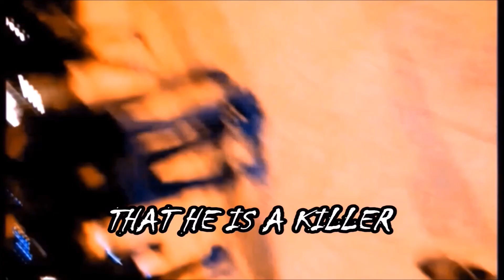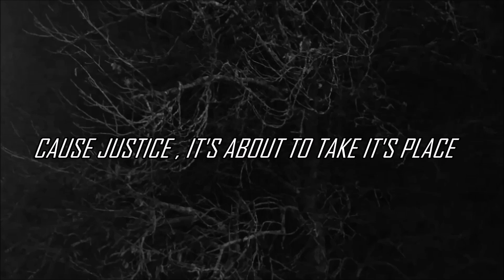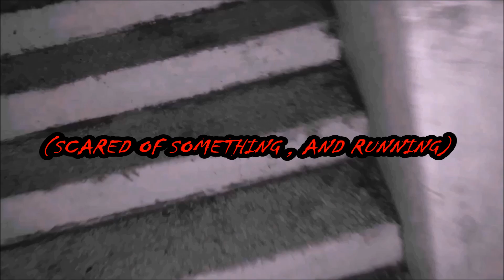The Grim Reaper - Movie Trailer (2021)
The Grim Reaper Returns 2021